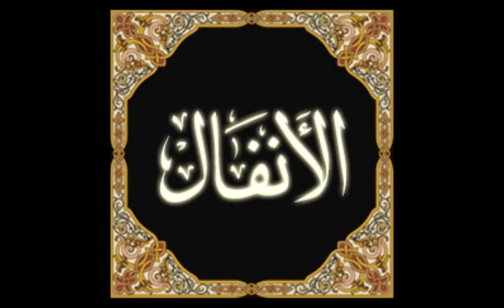سورة الانفال ماهر المعيقلي AL Anfal 008